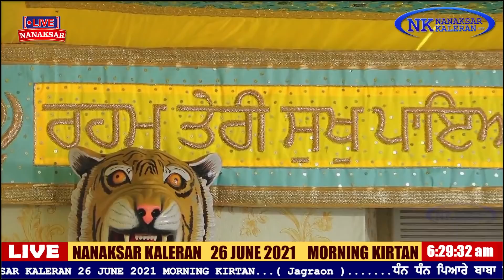ਨਾਨਕਸਰ ਕਲੇਰਾਂ ਤੋਂ ਅੰਮ੍ਰਿਤ ਵੇਲੇ ਦਾ ਹੁਕਮਨਾਮਾ 26 JUNE 2021 || MORNING HUKAMNAMA NANAKSAR KALERAN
Baba Nand Singh Ji Nanaksar Kaleran
Baba Isher Singh Ji Nanaksar Kaleran